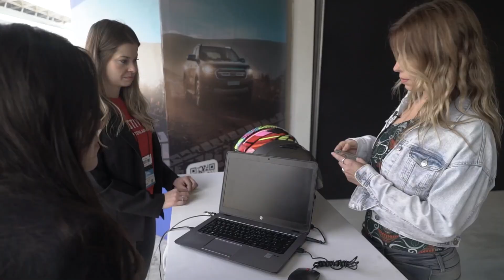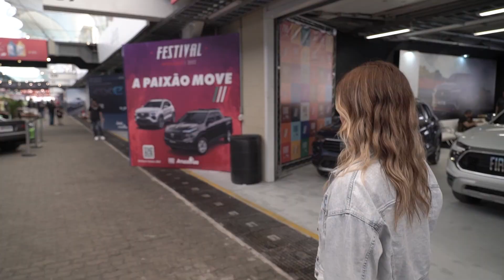FESTIVAL INTERLAGOS - EDIÇÃO AUTOMÓVEIS: KARINA SIMÕES MOSTRA O PASSO A PASSO PARA TEST DRIVE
Karina Simões fez um passo a passo pra você que quer curtir os tests drive no Festival Interlagos - Edição Automóveis!

As vagas são limitadas e de acordo com a disponibilidade das montadoras. Chegue cedo e garanta a sua volta na lendária pista de Interlagos!

Se você ainda não garantiu o seu ingresso, ainda dá tempo. Acesse o link e compre o seu